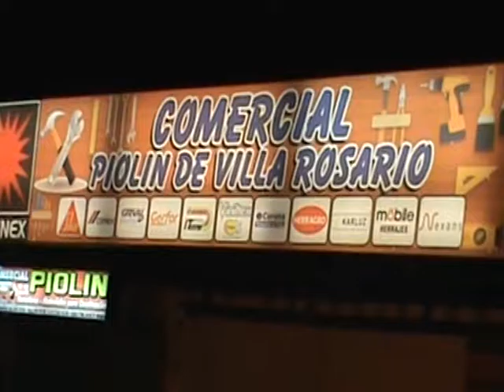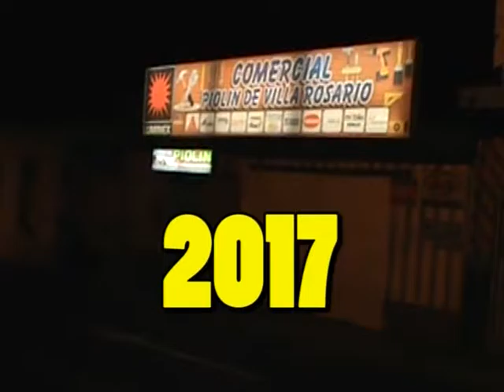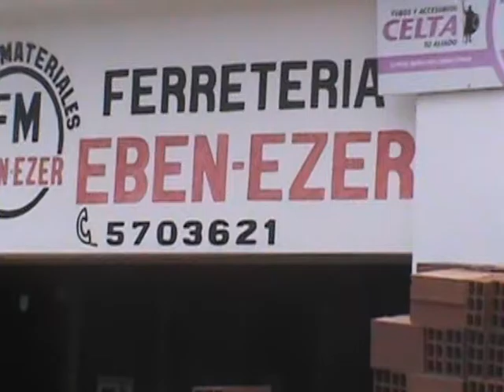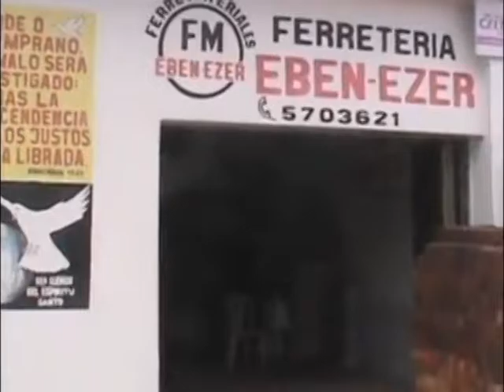ENCUENTRO 24 DE DICIEMBRE